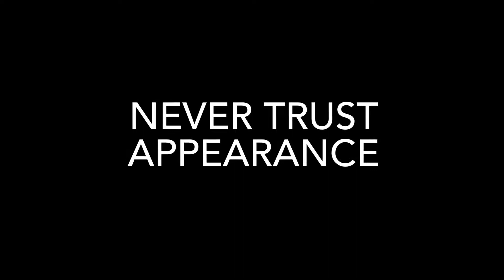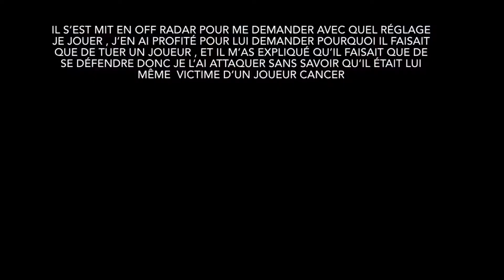I give him a good lesson, but without knowing that he is taking revenge on a cancer player 😒 GTA5